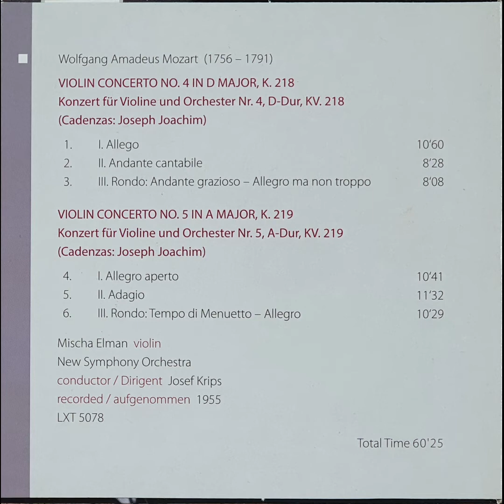Mischa Elman - Mozart Violin Concerto No. 4 in D Major, K. 218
00:00  1.   I. Allegro
11:00  2.  II. Andante cantabile
19:28  3. III. Rondo: Andante grazioso - Allegro ma non troppo

Mischa Elman, violin
New Symphony Orchestra
Josef Krips, conductor
Recorded 1955

Sound sources: CD - Mischa Elman / Milestones of a Violin Legend CD 4